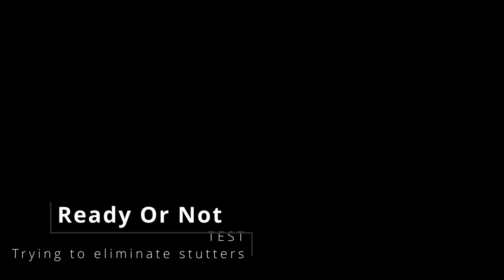Ready Or Not TEST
Trying to eliminate stutters caused by screen capture.  Ready Or Not runs buttery smooth, dare I say perfect.  During game play, with or without screen capturing, there are no stutters of any kind.  Just the footage taken.  Thx.  I love this game and the devs are amazing.  Please show support for this game! :)